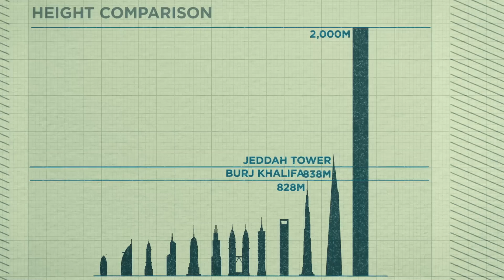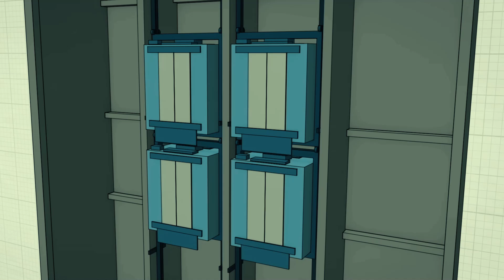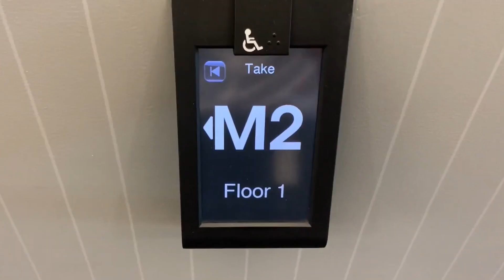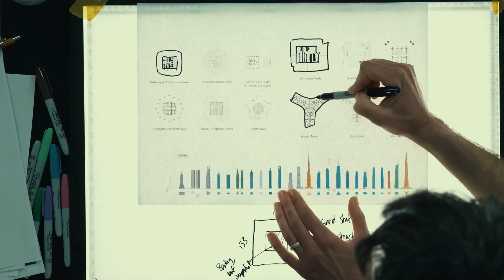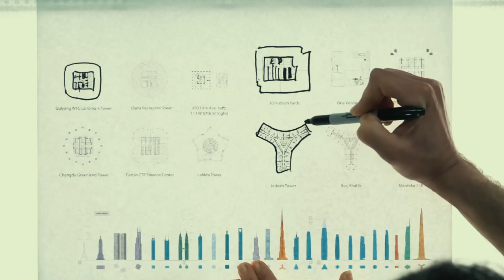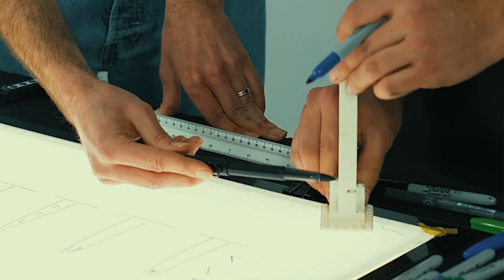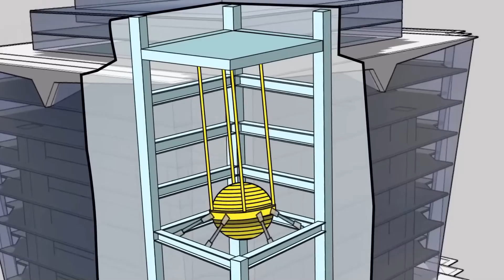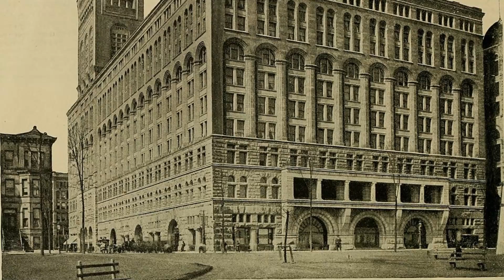Saudi Arabia is Building a 2km Skyscraper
Last month, Architect's Journal revealed that Foster + Partners is planning a massive project in Saudi Arabia—a skyscraper stretching 2 kilometers into the sky. If they pull it off, this giant would not only tower over the 828-meter Burj Khalifa but also double the height of Saudi Arabia's previous record attempt, the Jeddah Tower. This monumental building is set to rise in the capital city of Jeddah. This announcement raises a big question: is it really possible to build a skyscraper so tall? And if so, how would engineers and architects go about it?